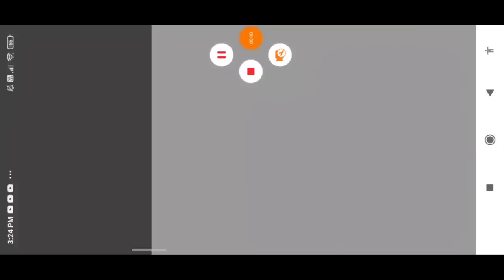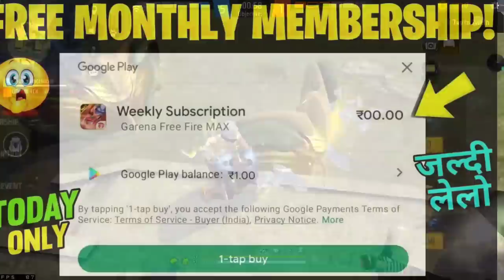FREE ELITE PAS CANCELLED 😭 Must Watch -para SAMSUNG,A3,A5,A6,A7,J2,J5,J7,S5,S6,S7,S9,A10,A20,A30,A50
Free Diamond 💎

1.Garena Free Fire Indonesia Live
 2.Garena Free Fire Brazil Live
3.Garena Free Fire Brasil Live
 4.Garena Free Fire India Live
5.Garena Free Fire Singapore Live
6.Garena Free Fire Thailand Live